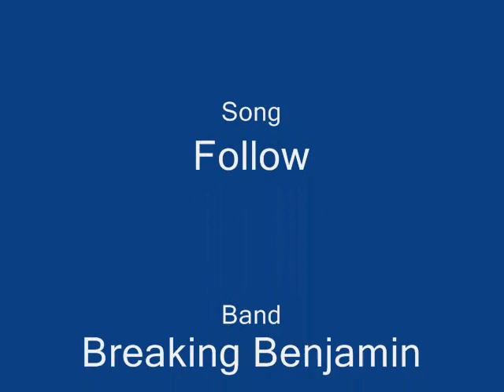The Escaped Experiment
A Mini Series I am going to start. This is episode one if this episode gets good ratings i will continue it.